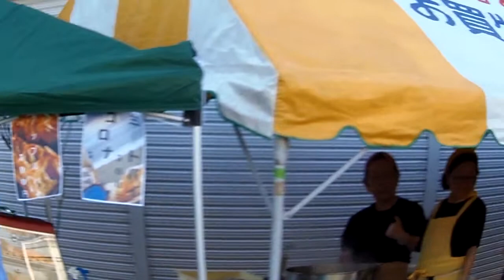留萌例大祭でのひとコマ